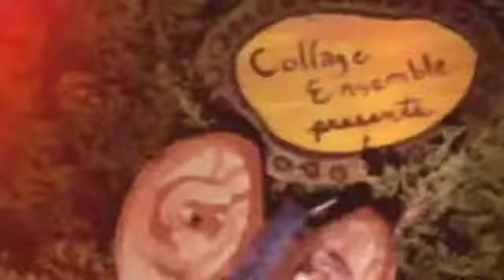Ear Meal - Matt Barbier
Matt Barbier (CIM-BM/CalArts- MFA) is an LA based trombonist and composer focused primarily in the field of experimental intonation and noise music. Working collaboratively with composers such as Wolfgang von Schweinitz, Ulrich Krieger and Douglas Wadle, he eagerly engages with the emerging field of just intonation for brass instruments. Trio Kobayashi, of which he is a founding member, is dedicated to performing the music of Wolfgang von Schweinitz. This ensemble continues to evolve through relationships with composers including Larry Polansky, Marc Sabat, and Nicholas Deyoe.

Independently, Matt has been privileged to work directly with composers Ben Johnston, David Lang, Jurg Frey, and Sir Peter Maxwell Davies in performances of their music. He has completed residencies at Dartington International Summer School, Hamburg's KlangWerkTage, Berlin's 7Hours and for the Atrux Collective as well presenting master classes at the University of British Columbia and Simon Fraiser University. Additionally he was a fellow for the Bang on a Can Summer Festival in 2008 and 2011. With CalArts' New Century Players Matt participated in the long overdue premiere of James Tenney's Clang as well as the U.S. premiere of Gerard Grisey's Les Espaces Acoustiques.
His trombone teachers include Rick Stout, Jim Miller, Alex Iles and Dick Erb. He studied composition with Ulrich Krieger and Wolfgang von Schweinitz.